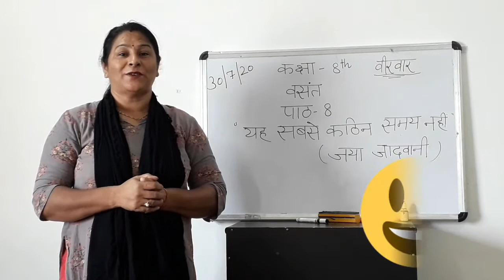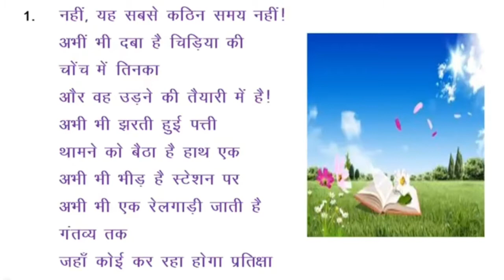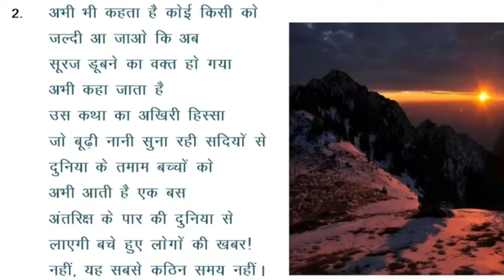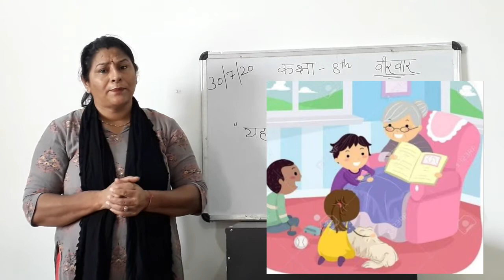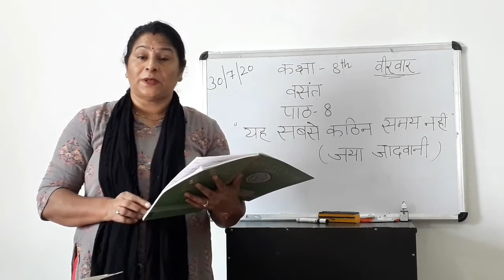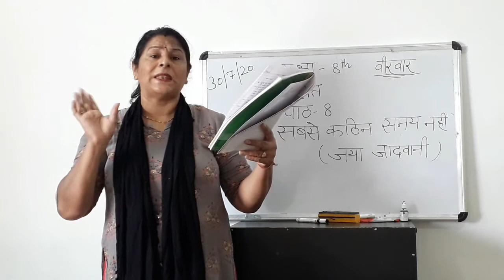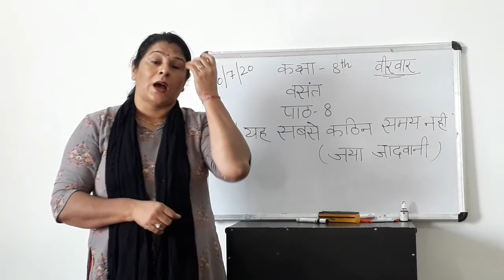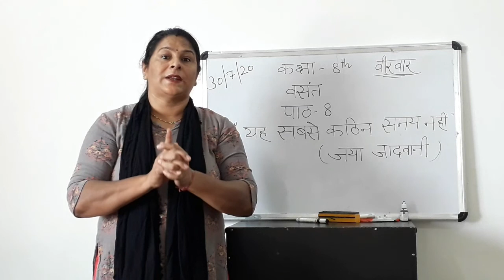कक्षा - 8th पाठ - 8 ( यह सबसे कठिन समय नहीं ) वसंत